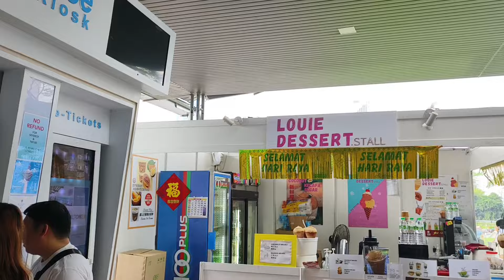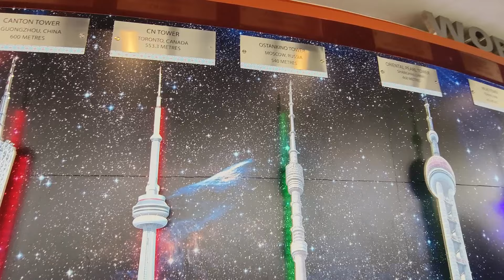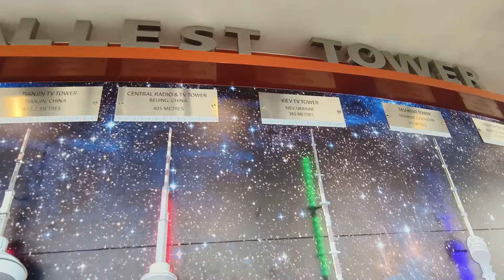Malaysia KL Tower Tour | Asia's Tallest Tower | World's 7th tallest one கை காலெல்லாம் நடுங்கிருச்சு